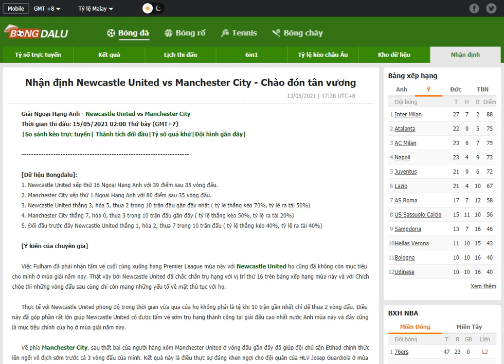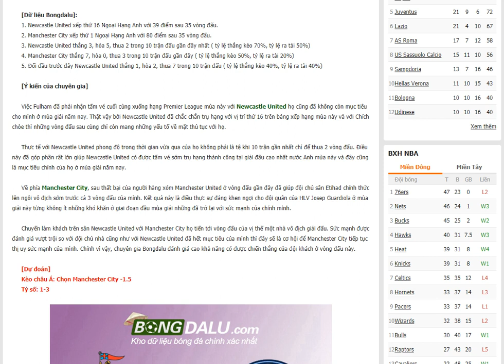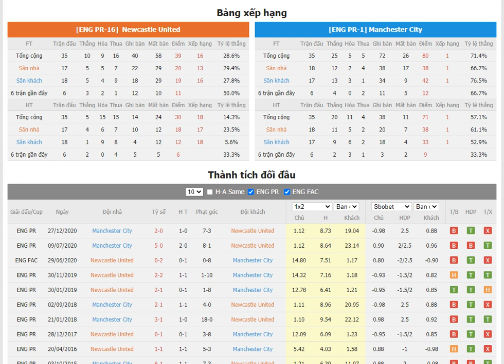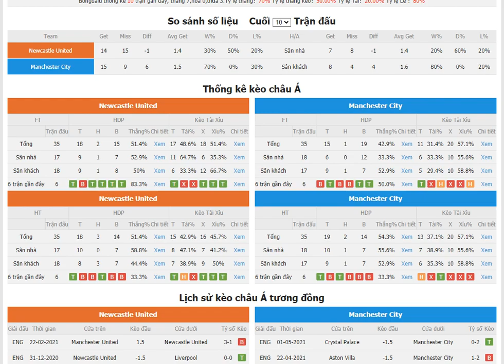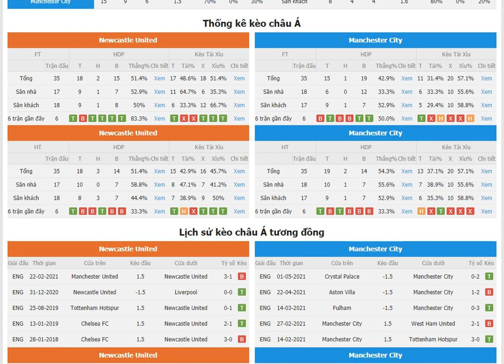Nhận định Espanyol vs FC Cartagena- Bongdalu.com- bóng đá